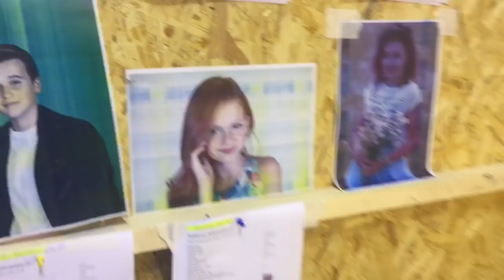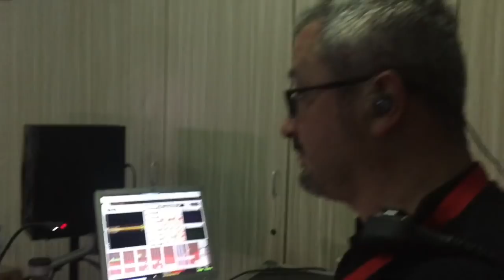Back stage першої репетиції Анастасії Багінської на Junior Eurovision Song Contest 2017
Зовсім скоро у Bagi_vlog ви побачите усі деталі першої репетиції, а поки що невеличке відео того, що відбувається за сценою!